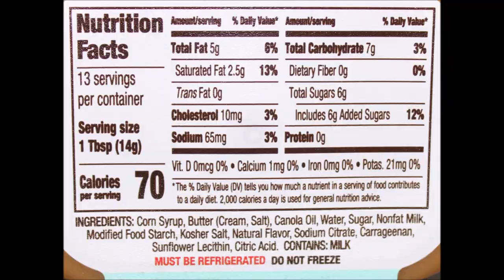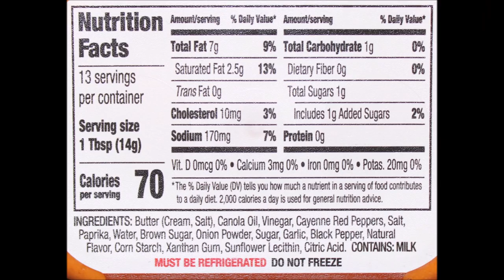Challenge Butter: Salted Caramel & Chocolate Dessert Spread and Everything & Buffalo Seasoned Spread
This is a taste test/review of Challenge Butter in four flavors including Salted Caramel Dessert Spread, Chocolate Dessert Spread, Everything Seasoned Spread and Buffalo Seasoned Spread. They were all bought at Meijer.